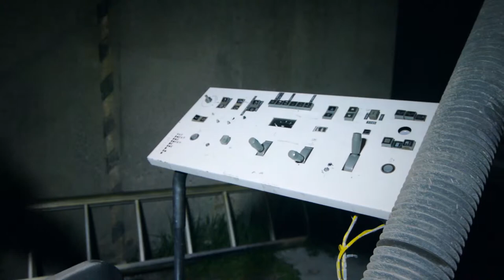Helio - Behind The Scenes - Bryan Decker, Art Director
Art Director Bryan Decker takes us on a tour of HELIO's Props and Set Design departments, discussing the creative process involved in building the dystopian, militaristic world of the film.